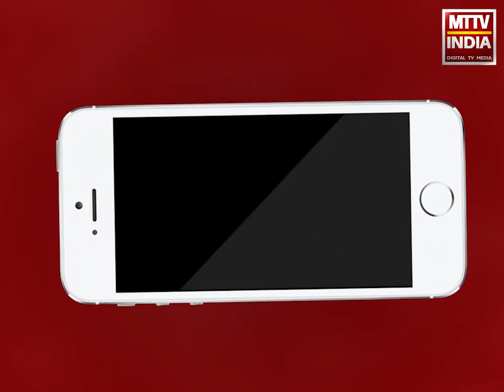Ajmer | अजमेर नगर निगम की पहली बैठक गांधी भवन में आयोजित | MTTV INDIA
अजमेर नगर निगम की पहली बैठक गांधी भवन में आयोजित
मेयर ब्रजलता हाड़ा, डिप्टी मेयर नीरज जैन सहित पार्षद रहे मौजूद
पहली बैठक में अधिकारियों और पार्षदों के बीच हुआ संवाद
बैठक में जनता की समस्याओं को जल्द दूर करने का दिया गया आश्वासन